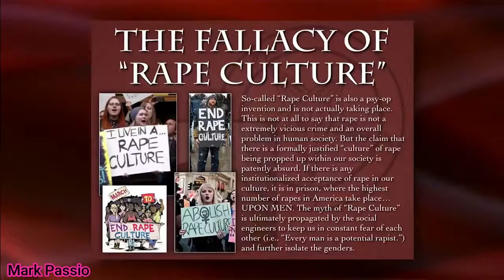Der AIDS betrug